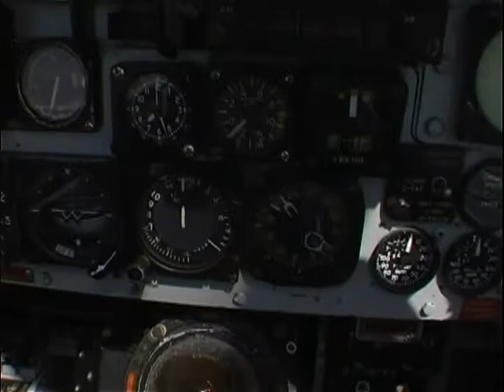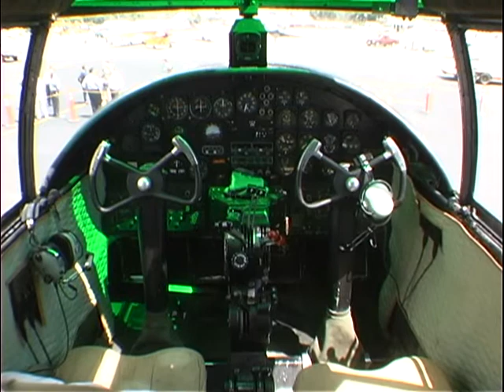Air Show in Sonoma County, California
This is some old footage of an air show I covered at the Charles M. Schulz Sonoma County Airport in California. I love jets and airplanes, so I'm just throwing it out there for all you other jet and aircraft lovers. Enjoy!